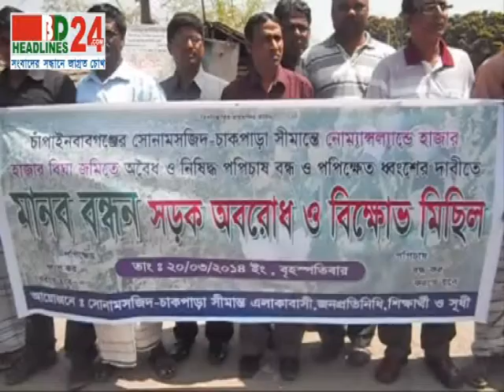BD HEadlines24 | First in Bangladesh, Visual News Portal